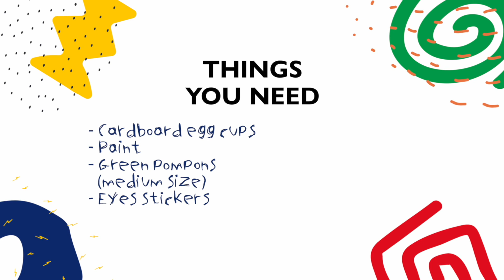Benetton College - Episode 2